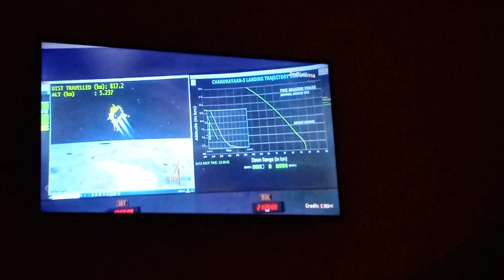CHANDRAYAN 3 Landing